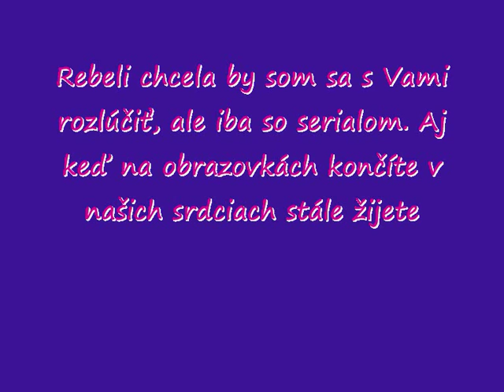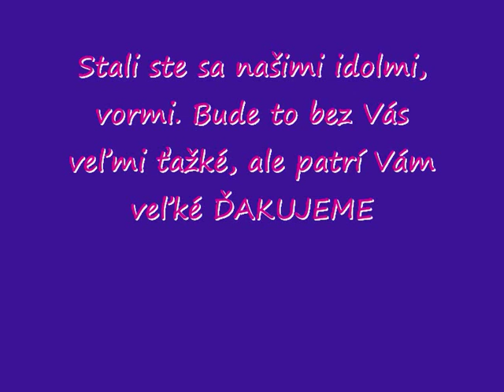RBD-ADIOS.wmv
Lúčene s Rebelmi a RBD na obrazovke, ale v našich srdciach na vždy zostanú